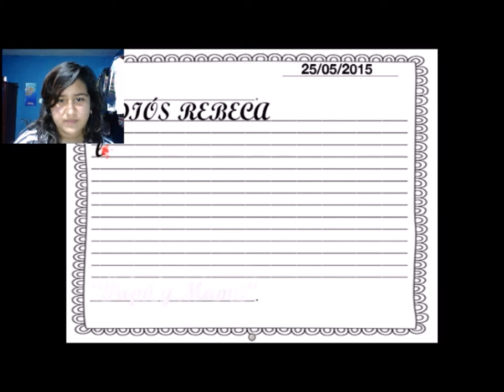A QUE SON CANDADÓFILOS | Goodbye Rebecca ~Parte 1~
Aquí con mi primer gameplay del mundo. No esperen mucho xD
Y lo siento de veras por el sonido tan fuerte del teclado D:
Si les gusta continuaré la serie.
Comparte y salva gatitos! :)